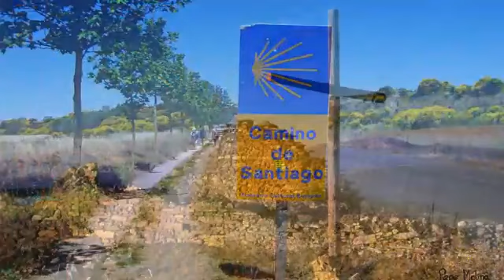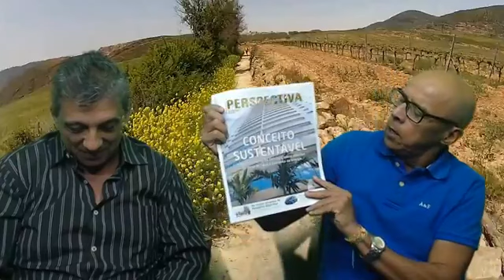Caminho de Santiago de Compostela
Caminho de Santiago de Compostela com o jornalista Luiz Carlos Ferraz